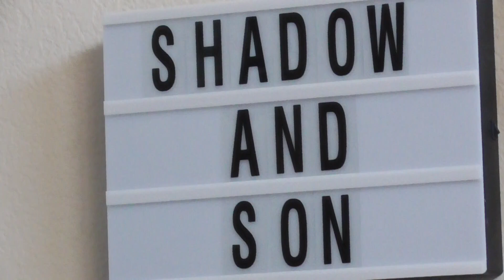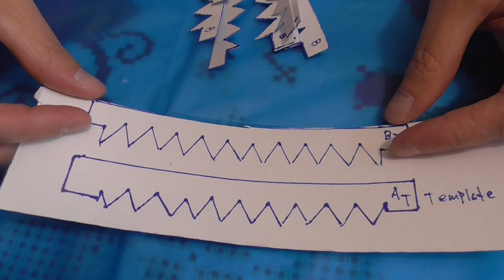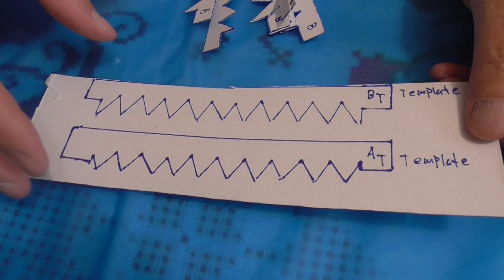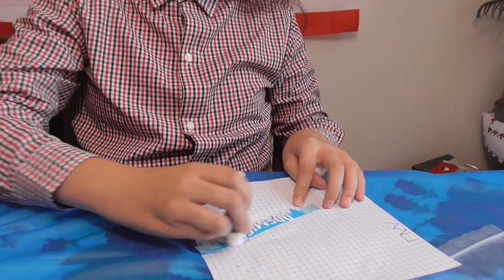Episode 143 Quick craft #26 The Sea serpent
Tonight we craft an enormous Sea Serpent for your gaming tables and your high seas adventures.
Inspired by DM Scotty's Purple worm crafting videos and with the help of of some simple crafting materials we are building a terrifying sea monster that will be sure to fill your players with plenty of nightmare fuel.
We hope you enjoy the craft and we would love to see your take on this craft so please send your photos to

or leave a message in the comments section.

Have a safe and sane 4th of July and have a great weekend!